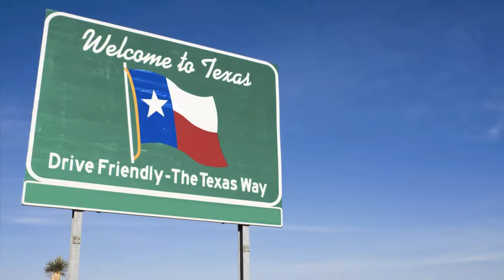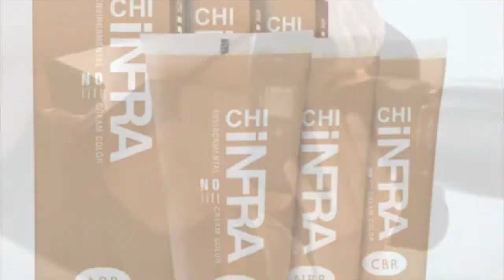Contradiction collection farouk systems USA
contradiction, collection farouk systems USA, trendy hair company, CHI, Biosilk, CHI academy, patrick Kalle, lisa marie garcia, darien touma, ivo rikkert, the inside, nora sayuri, esther hopstaken, shauky gulamani, farouk shami, dutch hair.